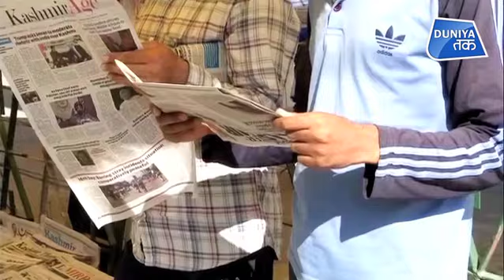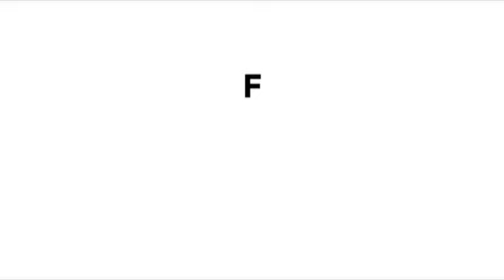KASHMIR को 'SYRIA' बनाएगा PAKISTAN ?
कश्मीर घाटी में लगातार बेहतर होते हालातों के बीच.. पाकिस्तान की जमीन से भारत के प्रधानमंत्री मोदी पर हमला बोला गया है.. ये हमला भारत में रहे पाकिस्तान के तीन पूर्व उच्चायुक्तों ने विवादित बयान देकर बोला है..

Three former Pakistani envoys to India have said that the international community must support armed resistance against alleged Indian "occupation" in Jammu and Kashmir because it is "legitimate" under international law.